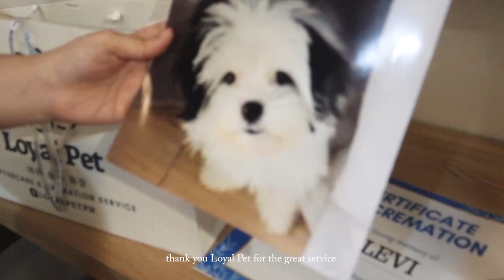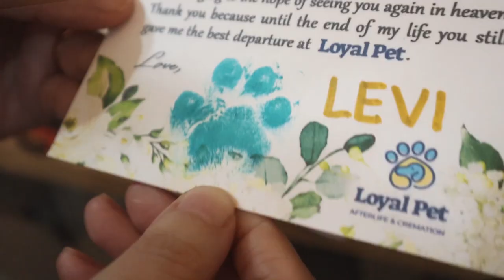Run free, Levi | Losing our First Dog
It's been 2 months since he left. We are grateful for everything. You will always have a place in our hearts.

Levi, thank you.
We will patiently wait for our Killua.

Thank you, Loyal Pet for taking care of Levi's Cremation and Funeral. You guys are the best!
Phone Number: (GLOBE) 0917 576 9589

Pls, watch it on HD.

0:00 Meet our Levi
4:27 Sad part :(
5:15 Loyal Pet Cremation PH